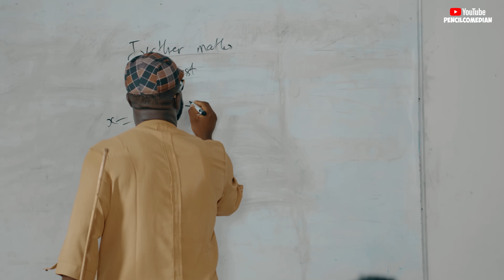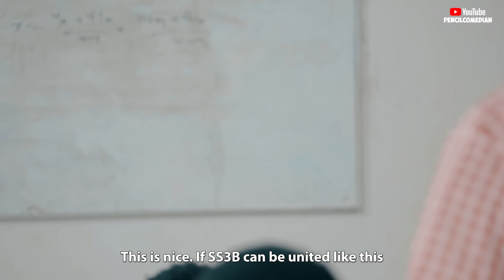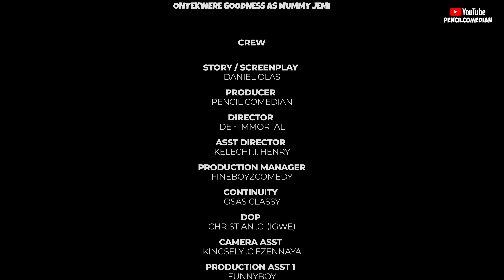SS3B EPISODE 10 | FURTHER MATHS TEST | CRAZE CLOWN | High School Drama Series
SS3B is a drama series created based on experiences we had while in

secondary school, unlike the modern gen-z schools its meant to bring back

memories for those of us that attended public secondary schools, trust me
each episode will leave you wanting more.

Official Youtube Channel of PencilComedian

Watch Pencil Unbroken shows 👇🏻